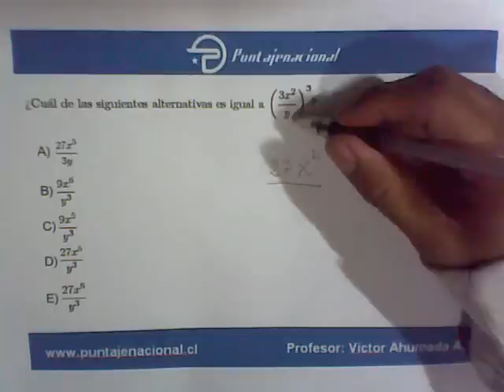Matemática Álgebra y Funciones Potencias 17